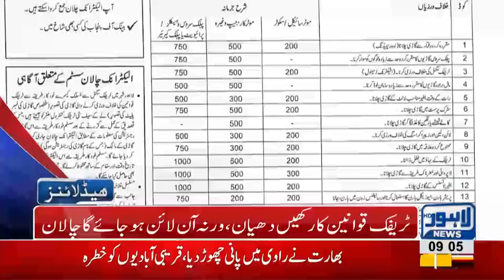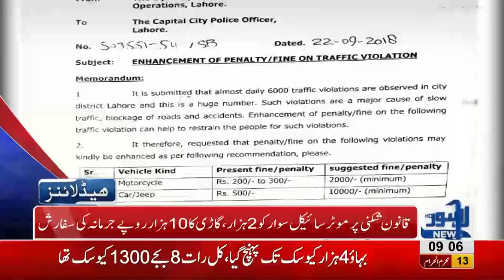09 AM Headlines | Lahore News HD | 24 September 2018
Watch 09 am headlines: India's Water terrorism continues - Weather overcast in Lahore - Meteorological department issues warning for more rains and floods - Thokar Niaz Beg: 16 year old boy falls off in canal and dies - New Pakistan means new mindset, PM Imran Khan addresses Govt. employees - Grieved over Imran Khan's response to India, says Shahid Khaqan Abbasi - India defeats Pakistan by 9 wickets in Asia Cup's super four match -  Medical colleges conducted entry tests for admissions - Increasing crime in city.